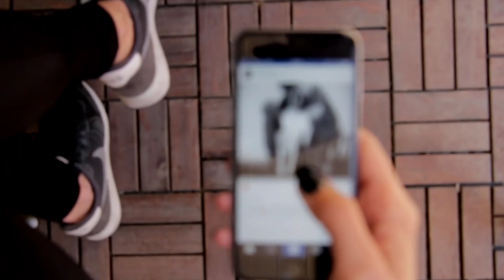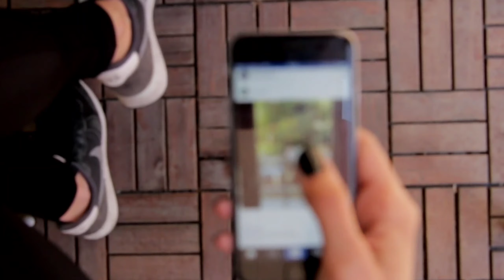how to manage your work & time